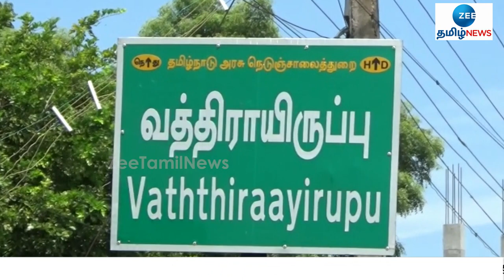தொடர்ந்து மது அருந்திய தந்தையை கொலை செய்த மகன்! | Viruthunagar Murder